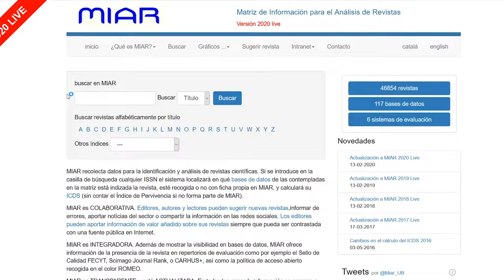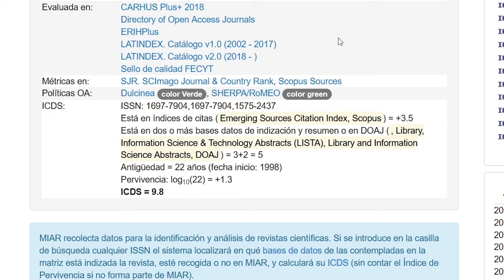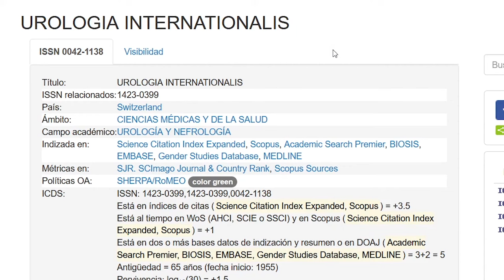Responde rápido: ¿Dónde está indizada la revista? MIAR!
Responde rápido: ¿Dónde está indizada la revista?

Revisa la Matriz de Información para el Análisis de Revistas (MIAR)

Música

Incluye un fragmento de Ironside de Quincy Jones